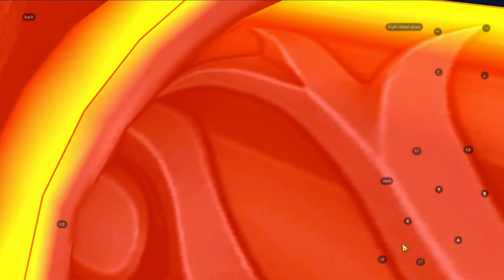KoF All Stars - Immortal Victor, B.S. Orochi Leader Spam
I think I got 17, 3pg supers in?

Lots of Kaiser waves and whatever that thing that Orochi does